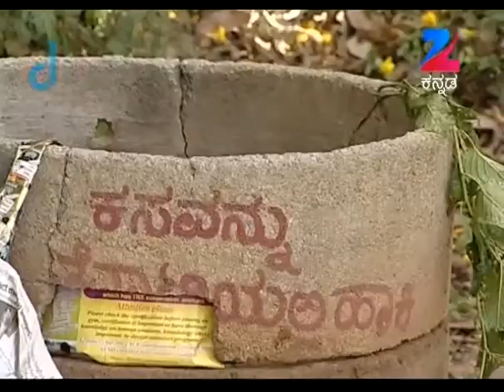Panduranga Vittala - Comedy Kannada Tv Serial - Best Scene - 1280 - Apeksha Galigi - Zee Kannada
PANDURANGA VITTALA : The story is of a family called the Gandugali family, headed by Rangamma Gandugali. She has a son, Panduranga and he has a wife, Jaaji. Rangamma’s daughter is Pallavi, who is a very innocent girl and very much in love with her husband. The story revolves around this family. How everyday common problems of life have a test on these, how they come out of these problems successfully, how they prove their love towards each other and other family members, is the main base of this comedy serial.

Panduranga lives with his wife, his mother, his sister and brother in law, Panduranga is a common middle-class man, who relates with the viewers. His wife, Jaaji, being elder than her husband, has a complex about it. She tries her best to keep her husband attracted towards her. Her innocence keeps the viewers captivated. Vittala is known as the ‘unlucky Vittala’ because of his ability to fall into problems and hence bring that problem till home and make everyone else also fall into those problems.

His wife the innocent Pallavi, loves her husband so much that she is not ready to hear anything wrong about him and wants every member of the family to respect him as she does. Gunda, Rangamma’s husband’s sister’s son, also lives with this family. He creates problems for this family because of his habit of constant eating, but still is the loved one. The most interesting character of this serial is Champakali, the servant of Gandugali family. She considers herself to be the member of this family and so considers it as her right to flirt with Panduranga.

The family portray for the viewers some incidents of our daily life, which, otherwise, we may consider as serious, in a comic way. For example, when a thief comes into the Gandugali house, posing as a relative, he thinks he can fool this innocent family and take all their valuables. But he is proved wrong by the members because they not only show bravery but also show smartness and help the police by catching the thief. Another example is when an unknown man comes and tells that he only wants to stay overnight.

Then he leaves a bag filled with jewellery in their house. Saying a night he stays for more days as he wants to rob this family also. But Champakali, smartly switches the bag of gold with artificial jewellery and hence makes the robber to come back again to their house. In the meanwhile, she informs the police and they catch the robber.

In this way this way the serial is not only a family entertainer but also shows us how to deal our stressful life lightly.